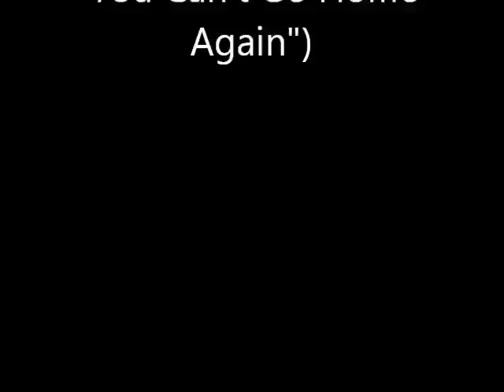Seductive, traitorous and sexy villainess in Ultraforce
Seductive, traitorous and sexy villainess in two episodes of Ultraforce ("Lord Pumpkin's Pie" and "You Can't Go Home Again").